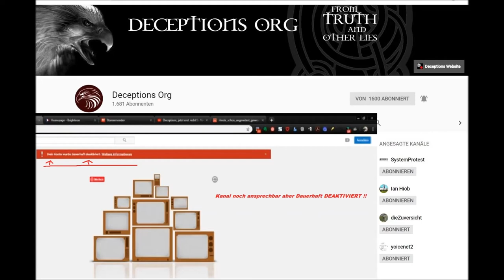Wenn die Wahrheit stirbt. Deceptions jetzt erst recht !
Wegen hinterfotzigem Verhalten seitens Youtube! From truth and other lies jetzt dauerhaft deaktiviert!!